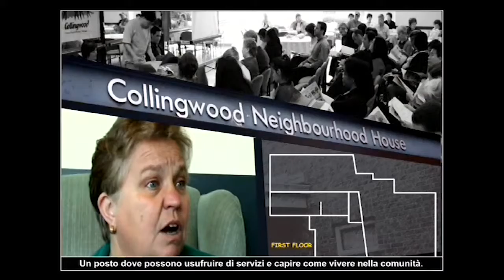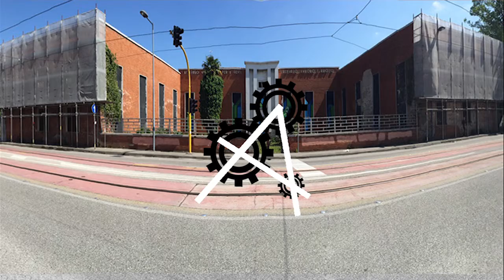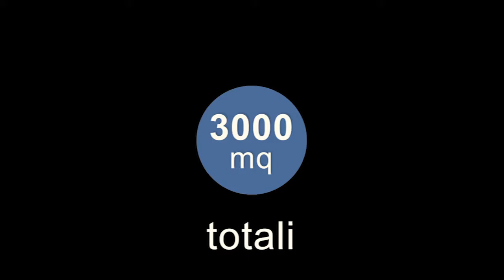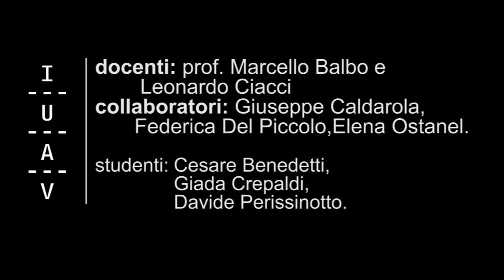Casa di quartiere Arcella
video realizzato dagli studenti: Cesare Benedetti, Giada Crepaldi, Davide Perissinotto

durante il laboratorio "Progetti per la riqualificazione dell'Arcella a Padova"
docenti: Marcello Balbo e Leonardo Ciacci
collaboratori alla didattica: Giuseppe Caldarola, Federica Del Piccolo, Elena Ostanel

nell'ambito del corso di laurea magistrale in pianificazione e politiche per la città, il territorio e l'ambiente, curriculum città, Dipartimento di Pianificazione e progettazione in ambienti complessi dell'Università Iuav di Venezia